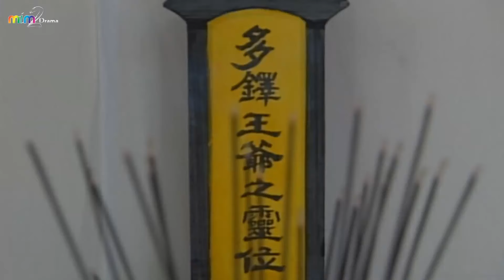THIẾU NỮ BÁO THÙ (Lồng Tiếng) | Phim Lẻ Võ Thuật Cực Hay 2024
THIẾU NỮ BÁO THÙ (Lồng Tiếng) | Phim Lẻ Võ Thuật Cực Hay 2024 [MIM2TV].

Tên phim: TÁI NGOẠI KỲ HIỆP.
Diễn viên: Diễn viên: Hoàng Bích Nhân, Hoàng Tố Phương, Quách Thục Hiền, Nguyên Văn Khánh, Tần Vỹ, Trịnh Văn Tuyền.
Câu chuyện lấy bối cảnh vào đầu triều đại nhà Thanh. Trác Nhất Hàng của phái Võ Đang yêu Luyện Nghê Thường, nhưng những người bạn của Trác Nhất Hàng phản đối mạnh mẽ mối quan hệ của họ và khiến họ chia tay. Luyện Nghê Thường rất đau lòng và tóc cô ấy bạc trắng chỉ sau một đêm. Cô được biết đến với biệt danh "Bạch Phát Ma Nữ". Trác Nhất Hàng không muốn từ bỏ tình yêu của mình với Luyện Nghê Thường và tìm kiếm một loài hoa quý hiếm có thể biến mái tóc trắng trở lại màu đen.